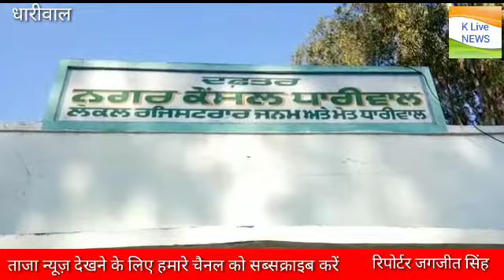ਨਗਰ ਕੋਸਲ ਦਫ਼ਤਰ ਧਾਰੀਵਾਲ ਦੇ ਸਫ਼ਾਈ ਸੇਵਕ ਅੱਜ ਘੜਾ ਭੰਨ ਕੇ ਸਰਕਾਰ ਖਿਲਾਫ਼ ਕੀਤਾ ਰੋਸ ਪ੍ਰਦਰਸ਼ਨ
ਨਗਰ ਕੋਸਲ ਦਫ਼ਤਰ ਧਾਰੀਵਾਲ ਦੇ ਸਫ਼ਾਈ ਸੇਵਕ ਅੱਜ ਘੜਾ ਭੰਨ ਕੇ ਸਰਕਾਰ ਖਿਲਾਫ਼ ਕੀਤਾ ਰੋਸ ਪ੍ਰਦਰਸ਼ਨ ਮਿਊਸੀਪਲ ਮੁਲਾਜ਼ਮ ਐਕਸ਼ਨ ਕਮੇਟੀ ਪੰਜਾਬ ਦੇ ਸੱਦੇ ਤੇ ਅੱਜ ਸਥਾਨਕ ਨਗਰ ਕੋਸਲ ਦਫ਼ਤਰ ਧਾਰੀਵਾਲ ਵਿਖੇ ਸਫ਼ਾਈ ਸੇਵਕਾ ਪ੍ਰਧਾਨ ਸਿਕੰਦਰ ਦੀ ਅਗਵਾਈ ਵਿਚ ਮੰਗਾਂ ਨੂੰ ਲੈ ਕੇ ਸਰਕਾਰ ਖ਼ਿਲਾਫ਼ ਨਾਅਰੇਬਾਜ਼ੀ ਕਰਦੇ ਸਹੀਦ ਭਗਤ  ਸਿੰਘ ਰੋਡ  ਬੱਸ ਬਟੇੈਡ ਤੇ ਪਹੁੰਚ ਕੇ ਘੜਾ ਪਣ ਕੇ ਪੰਜਾਬ ਸਰਕਾਰ ਖਿਲਾਫ਼ ਰੋਸ ਪ੍ਰਦਰਸ਼ਨ ਕੀਤਾ ਇਸ ਮੌਕੇ ਪੱਤਰਕਾਰਾਂ ਨਾਲ ਗੱਲਬਾਤ ਕਰਦਿਆਂ ਪ੍ਰਧਾਨ ਸਿਕੰਦਰ  ਨੇ ਦੱਸਿਆ ਕਿ ਸਰਕਾਰ ਨੇ ਤਿੰਨ ਮਹੀਨੇ ਤੋਂ ਪੈਨਸ਼ਨਾਂ ਨਹੀਂ ਦਿੱਤੀਆਂ ਤੇ ਕੱਚੇ ਸਫ਼ਾਈ ਸੇਵਕ ਜੋ ਤਿੰਨ ਸਾਲ ਤੋਂ ਲਗਾਤਾਰ ਕੰਮ ਕਰਦੇ ਆ ਰਹੇ ਹਨ ਉਨ੍ਹਾਂ ਨੂੰ ਪੱਕਿਆ ਨਹੀਂ ਕੀਤਾ ਅਤੇ ਨਾ ਹੀ ਤਿੰਨ ਮਹੀਨੇ ਤੋਂ ਰੋਕਿਆ  ਤਨਖਾਹ ਜਾਰੀ ਕੀਤੀਆਂ ਜਾ ਰਹੀਆਂ ਹਨ ਜਿਸ ਦੇ ਰੋਸ ਵਜੋਂ ਉਹ ਪੰਜਾਬ ਸਰਕਾਰ ਖਿਲਾਫ਼ ਘੜਾ ਭੰਨ ਕੇ ਰੋਸ ਜ਼ਾਹਿਰ ਕਰ ਰਹੇ ਹਨ
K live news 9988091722